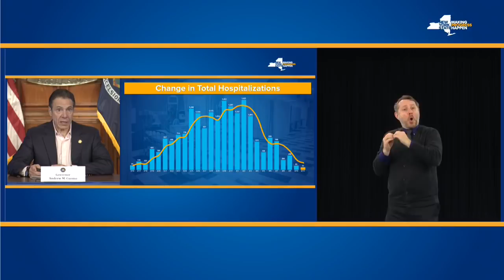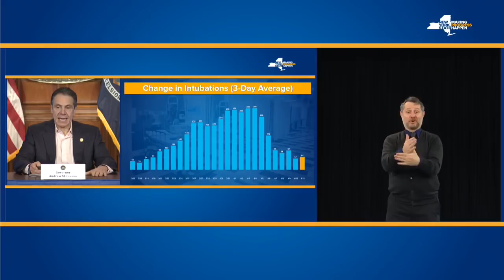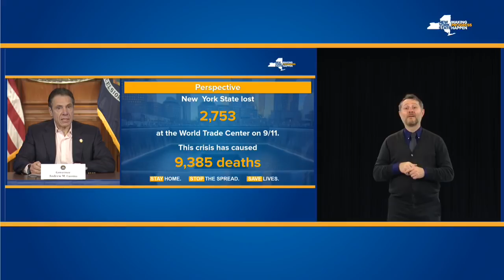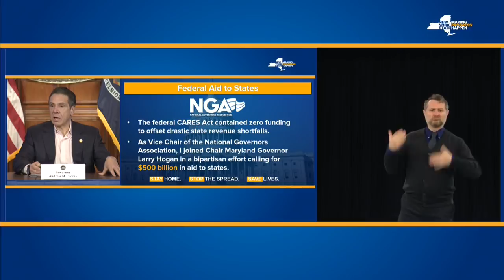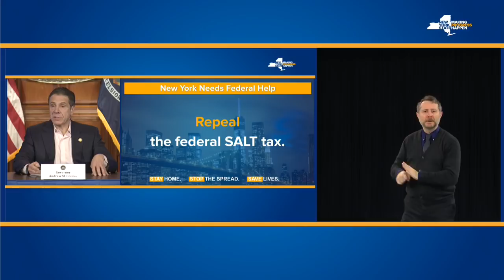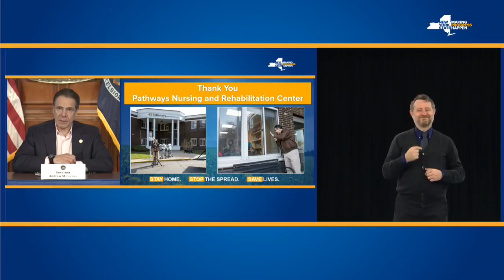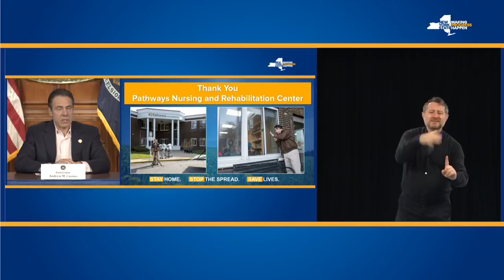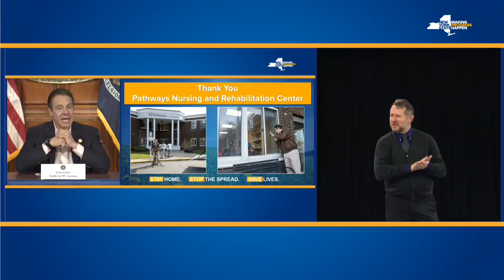ASL: 4/12: Gov. Cuomo Issues Exec. Order Directing Employers to Provide Essential Workers with Masks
April 12, 2020 - Albany, NY

Arkady Belozovsky (CDI) and Feed Interpreter Dale Neimeyer